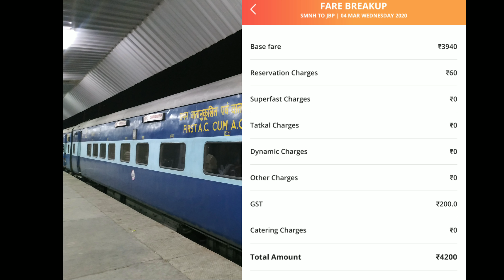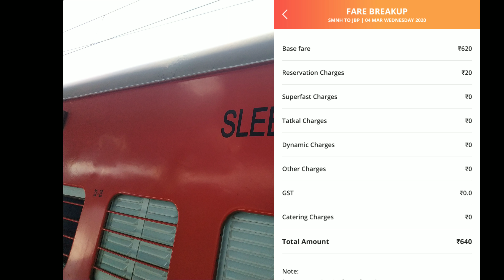Somnath–Jabalpur Express (via Bina) | 11465 train | Train INFormation | Via Ahmedabad,surat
सोमनाथ - जबलपुर एक्सप्रेस (बीना के माध्यम से) ट्रेन संख्या 11465 सोमनाथ से जबलपुर जंक्शन एक मेल / एक्सप्रेस ट्रेन है जो भारतीय रेलवे में WCR / पश्चिम मध्य क्षेत्र से संबंधित है। इसने NA से सेवाएं शुरू की हैं। इसमें 46 पड़ाव हैं। सोमनाथ और जबलपुर जंक्शन के बीच 234 मध्यवर्ती स्टेशन 33h 0m समय में कुल 1569 किमी की दूरी तय करते हैं। सोमनाथ - जबलपुर एक्सप्रेस (बीना के माध्यम से) सोमनाथ से प्रस्थान का समय 09:30 है और जबलपुर जंक्शन पर आगमन का समय 18:30 +1 रात है। यह आमतौर पर प्लेटफॉर्म नंबर 1 पर सोमनाथ स्टेशन और प्लेटफार्म नंबर 6 पर जबलपुर जंक्शन पर आता है।

बीना जंक्शन के रास्ते 11466 जबलपुर सोमनाथ एक्सप्रेस 33 घंटे में 1570 किलोमीटर की दूरी 00 मिनट (47.58 किमी / घंटा) और 32 घंटे 10 मिनट में 11465 सोमनाथ जबलपुर एक्सप्रेस (47.70 किमी / घंटा) के रूप में कवर करती है।

चूंकि भारतीय रेलवे के नियमों के अनुसार ट्रेन की औसत गति 55 किमी / घंटा से कम है, इसलिए इसके किराए में सुपरफास्ट अधिभार शामिल नहीं है।

ट्रेन के महत्वपूर्ण पड़ाव हैं:

सोमनाथ
वेरावल जंक्शन
जूनागढ़ जंक्शन
जेताल्सर
राजकोट जंक्शन
वांकानेर जंक्शन
सुरेंद्रनगर जंक्शन
वीरमगाम
अहमदाबाद जंक्शन
नडियाद जंक्शन
आनंद जंक्शन
छियापुरी (वडोदरा)
गोधरा जंक्शन
दाहोद
रतलाम जंक्शन
Khachrod
नागदा जंक्शन
उज्जैन जंक्शन
भोपाल जंक्शन
बीना जंक्शन
सागर
दमोह
कटनी जंक्शन
जबलपुर जंक्शन

Somnath - Jabalpur Express (via Bina)
Somnath - Jabalpur Express (via Bina) Train Number 11465 from Somnath to Jabalpur Junction is a Mail/Express train belonging to Indian Railways in WCR/West Central Zone. It has started services from NA. It has 46 halts. 234 intermediate Stations between Somnath and Jabalpur Junction Covering a total distance of 1569 km in 33h 0m time. The Departure time of Somnath - Jabalpur Express (via Bina) from Somnath is 09:30 and arrival time at Jabalpur Junction is 18:30 +1 night. It usually comes on Platform Number 1 at Somnath station and Platform Number 6 at Jabalpur Junction.

The 11466 Jabalpur Somnath Express via Bina Junction covers the distance of 1570 kilometres in 33 hours 00 mins (47.58 km/hr) & in 32 hours 10 mins as 11465 Somnath Jabalpur Express (47.70 km/hr).

As the average speed of the train is below 55 km/hr, as per Indian Railway rules, its fare does not include a Superfast surcharge.

The important halts of the train are:

Somnath
Veraval Junction
Junagadh Junction
Jetalsar
Rajkot Junction
Wankaner Junction
Surendranagar Junction
Viramgam
Ahmedabad Junction
Nadiad Junction
Anand Junction
Chhayapuri (Vadodara)
Godhra Junction
Dahod
Ratlam Junction
Khachrod
Nagda Junction
Ujjain Junction
Bhopal Junction
Bina Junction
Saugor
Damoh
Katni Junction
Jabalpur Junction